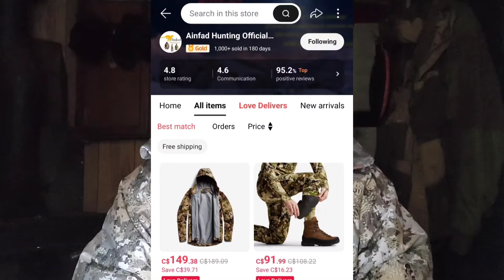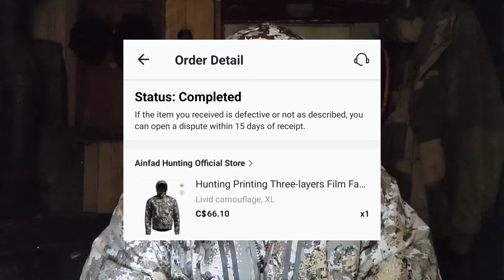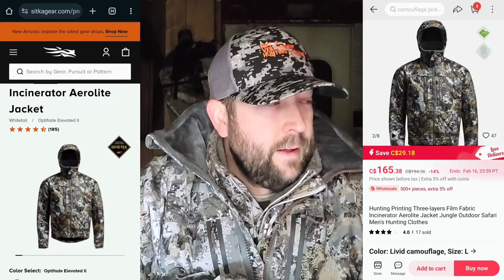Sitka Incinerator Knock-Off? Ainfad Hunting Jacket First Impression/Review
Taking a look at a new jacket from Ainfad. This jacket is a close copy of the Incinerator Aerolite jacket from Sitka, but at a fraction of the price. This is simply my first impressions of this jacket and I have to say, so far so good with only a few issues I can see at first glance.

 More real-world testing will tell the whole truth!